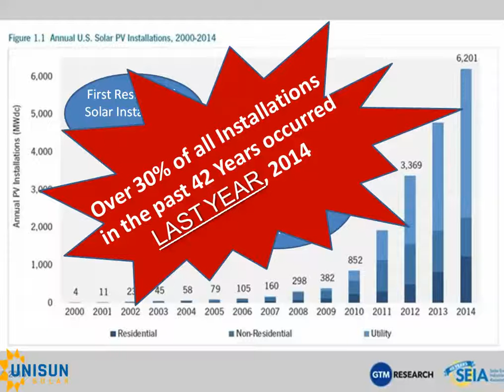Free Solar System